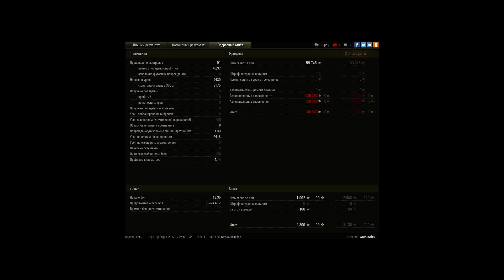Приходится тянуть за всю тиму 5400 урона